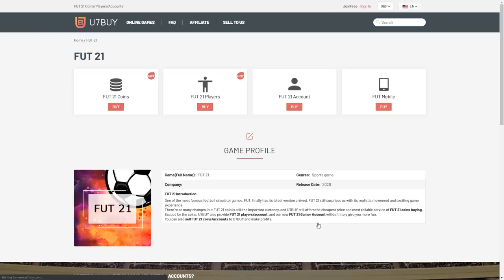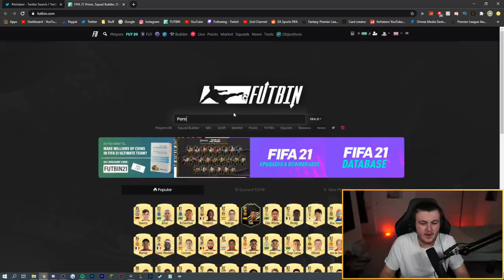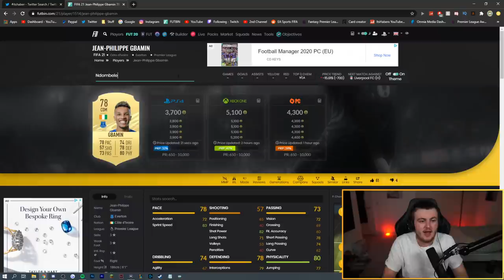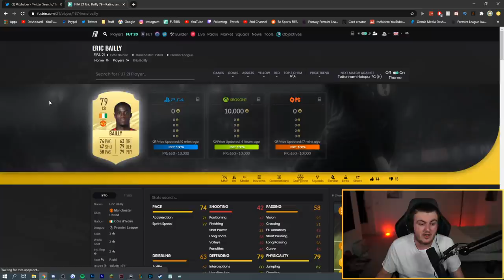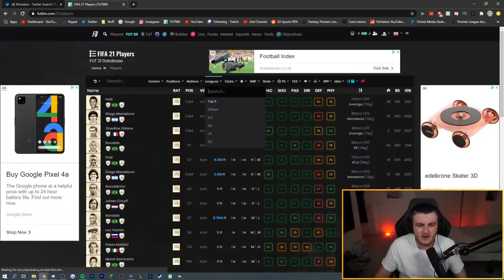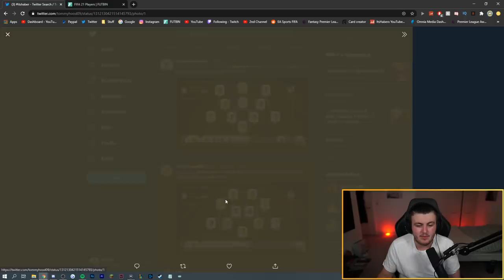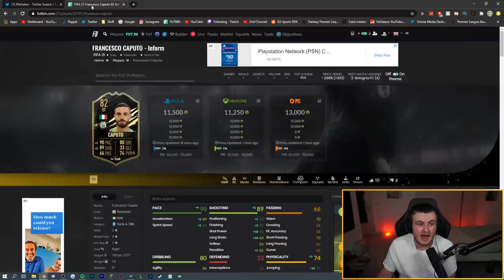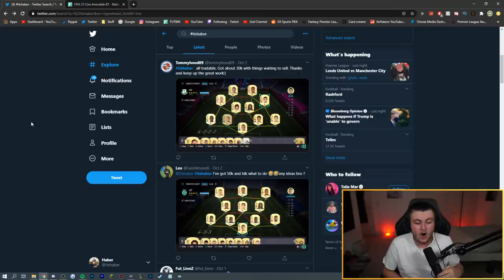I RATE YOUR TEAMS! EARLY ACCESS EDITION! FIFA21 ULTIMATE TEAM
Fifa 21, Ultimate team, I Rate Your Teams, Reviewing Your Squads, Team Rating, Reviewing, Ultimate Team for beginners, Fifa 21 Tips, Tricks, Squads, How to get better at Fifa, Starter Squad, Cheap Squad, Starter Squads, Starter Teams, Early Access, EA Access, EA Play